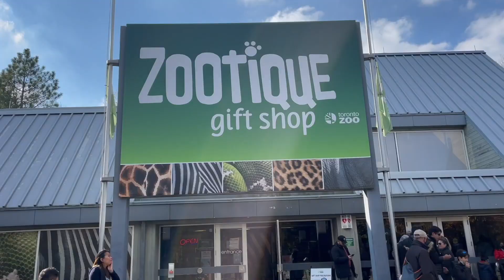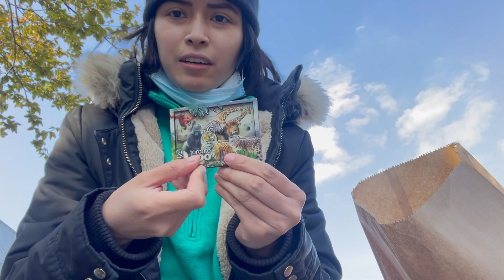Day In My Life: Visiting Animals At The Toronto Zoo!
Hi everyone! Here's me exploring The Toronto Zoo! I haven't been to the zoo since I was a kid, it actually didn't take me very long to walk around and see every animal. I guess as a kid it took me longer to get around. If you want to go to The Toronto Zoo by TTC, you go to Kennedy station and take the 86A bus or the 905 express bus. They have animals at the bus stop in the station so you'll know which bus to take to the zoo and get off at the last stop and you'll be right at the entrance of the zoo. I would suggest taking the express bus because it's a long bus ride and if you take the 86A bus, they stop almost at every stop so it takes longer and it made me motion sick. Since we are still living in a pandemic, you have to order tickets online, reserve a time slot and provide proof of vaccination at the ticket holder desk before you're allowed inside. My favourite animals that I saw was the giraffes and the fly river turtles.

Timecodes:
0:00-3:51 Fun Day At The Zoo!
3:51-4:24 Outro

- Rose